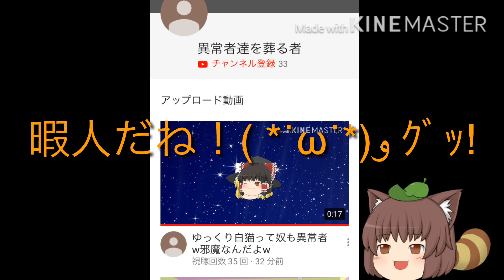本日2回目ー！無断転載！それも自分wwwwww